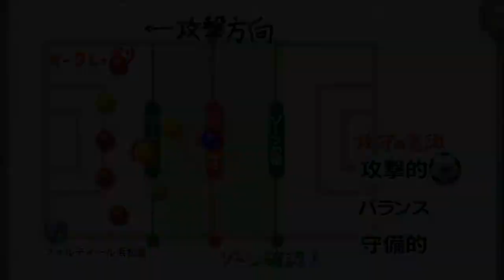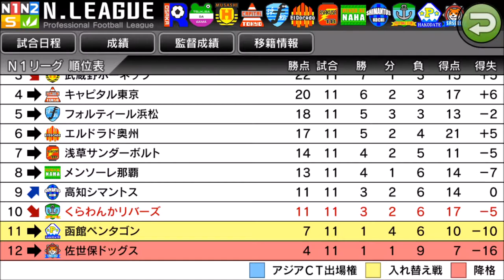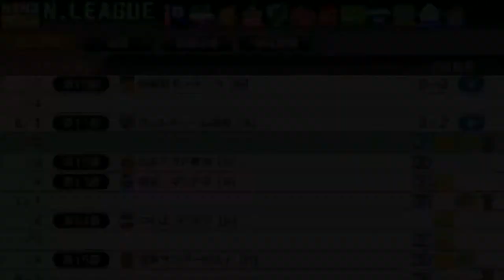【 カルチョビットA】勝ったと思ったら…フォルティール浜松戦【サッカークラブ育成ゲーム：女子選手補強縛り #188】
終盤の弱さがまたも出た

‹前提›
1. 補強は女子選手のみ。安い年俸の選手を優先的に獲得
2. 基本的に「攻撃」戦術。カードをいっぱいもらいやすいと聞いたので
3. 相手の力に応じて出場選手をローテーション
4. FWは今はくるみ頼りだが、複数のポイントゲッターを作る